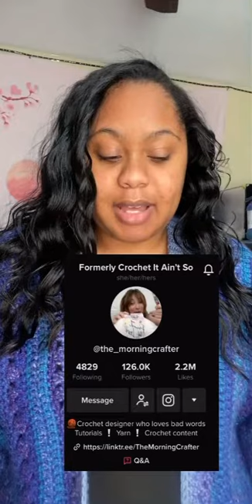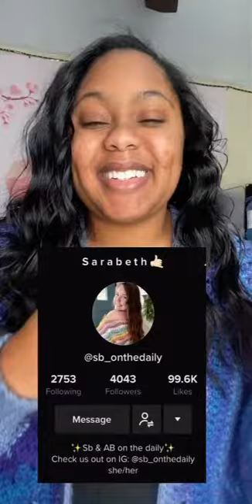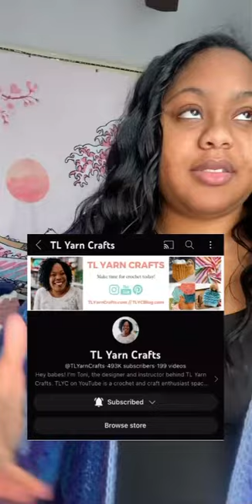My Top 5 Crochet influences that impacted my life in #2022!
This is the crochetcountdown of My Top 5 Crochet influencers that impacted my life in #2022!

Make sure to follow these awesome ladies and I hope they inspire you as much as they inspire me ❤️

@the_morningcrafter on tiktok
@sb_onthedaily on tiktok